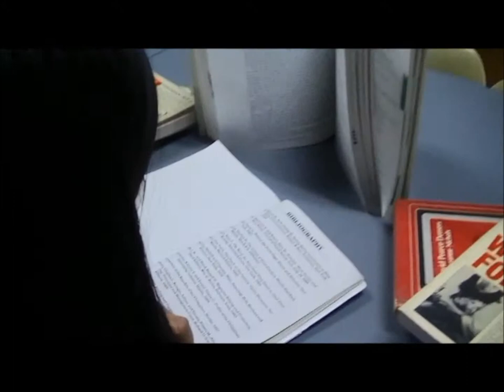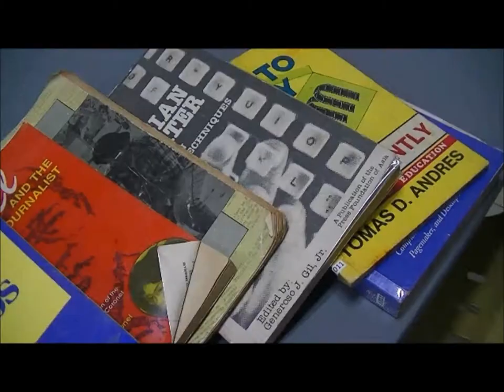Books vs. Laptop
Advantages and Disadvantages of Books and Laptop.